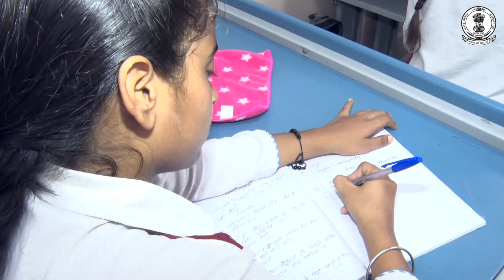ਪੰਚਾਇਤੀ ਚੋਣਾਂ 'ਤੇ ਜਾਣੋ ਪਿੰਡ ਦੇਹੜਕਾ 'ਚ ਕੀ ਹਨ ਹਾਲਾਤ, ਦੇਖੋ Ground Report